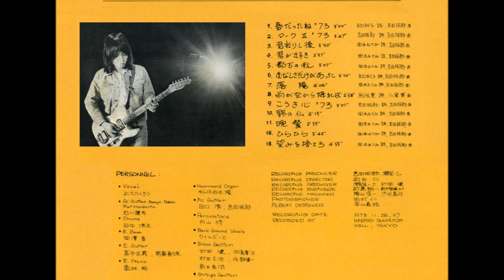吉田拓郎 : 1973 : 都万の秋 (live)